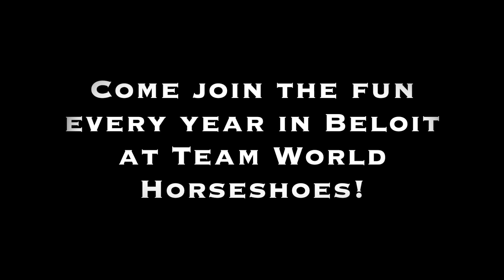Team World Horseshoes in Beloit. (Coin toss explained) (2024)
Just a quick video showing how the players are matched up at the “Team World” horseshoe tournament. The team matchups are predetermined but it’s up to the captains to deploy their warriors out into the battlefield. This flip of the coin aids in that decision.